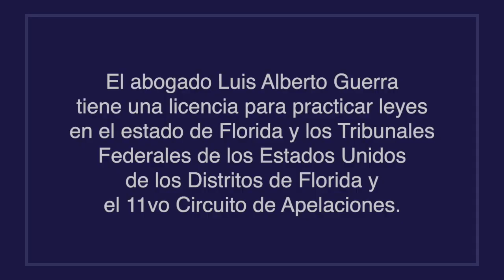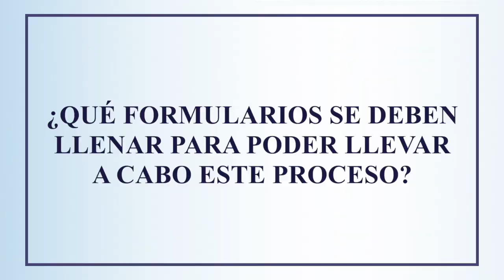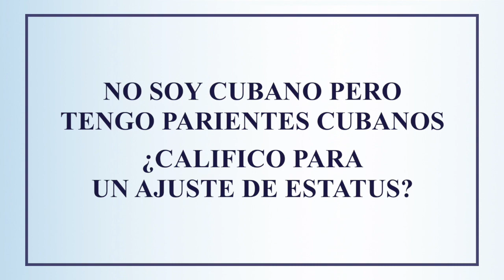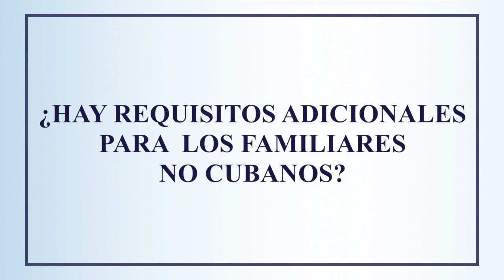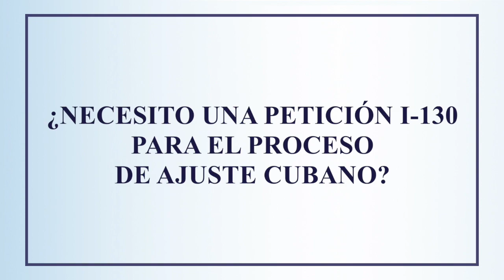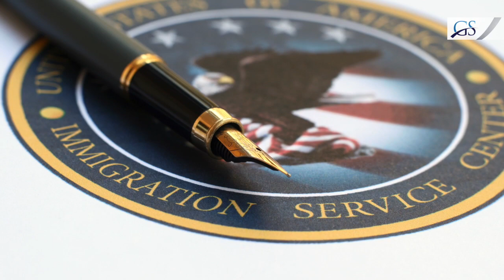Ajuste De Estatus Cubano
¿Conoces los requisitos para ser elegible al ajuste de estatus  cubano?, ¿Conoces los formularios que deben presentarse?, ¿Sabes quienes pueden aplicar a este beneficio?, hoy en tu Canal de Inmigración estaremos brindándote toda la información al respecto.

Visíta nuestra página web para obtener más recursos de inmigración